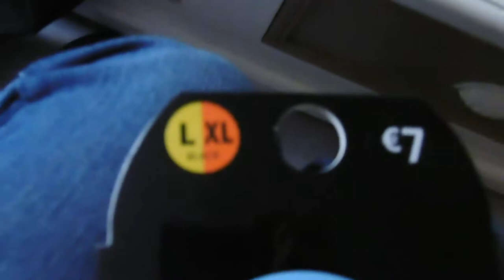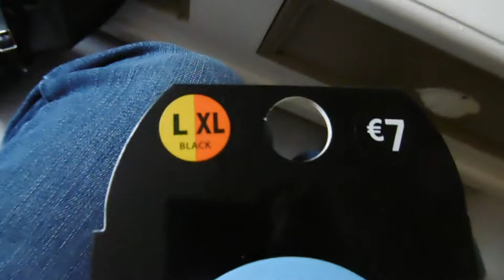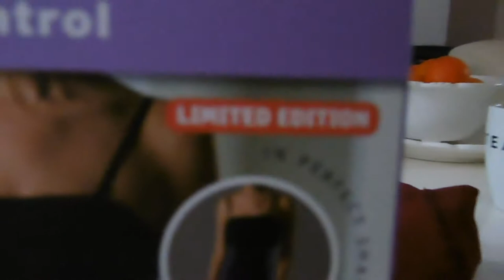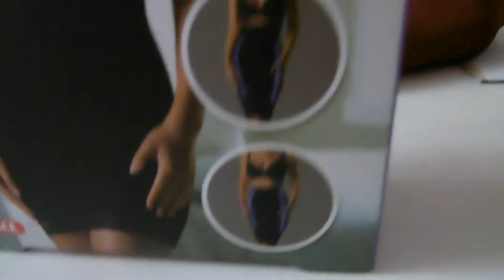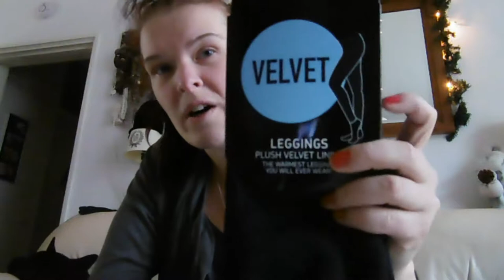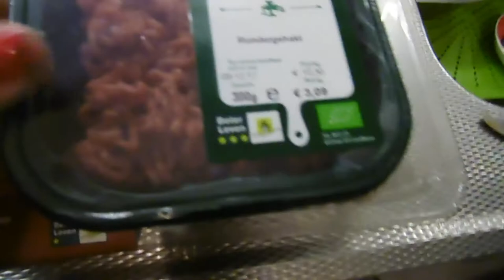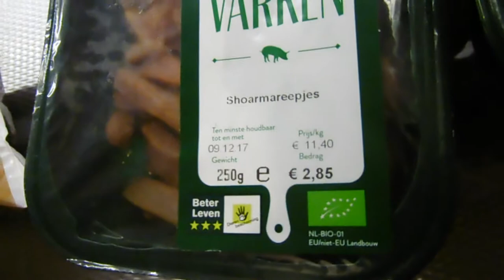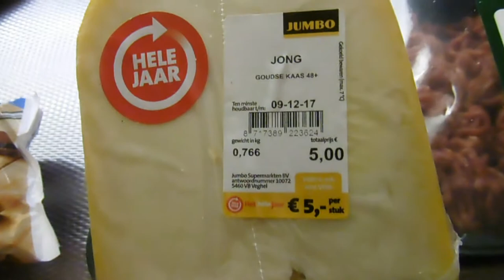product review #77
Afspeellijsten:
✖ VLOGS -
✖ BEAUTY -
✖ FASHION -
✖ PERSOONLIJK -
✖ TAGS & CHALLENGES -
✖ SHOPLOGS -